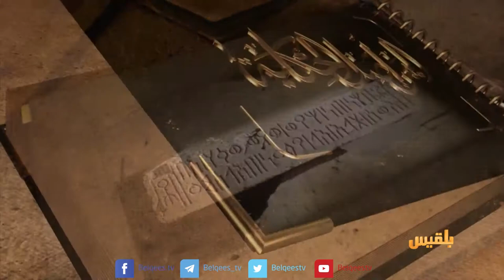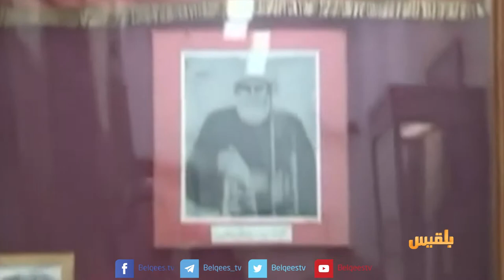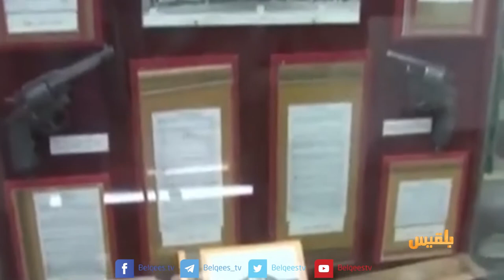اليمن أصل الحكاية | استهداف معالم الحضارة اليمنية 3 | تقديم: محمد المقبلي